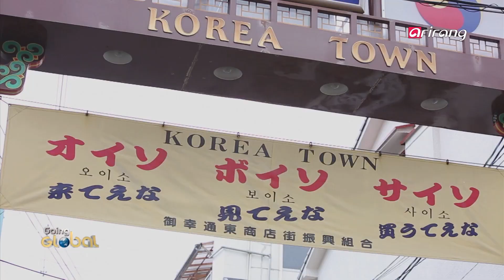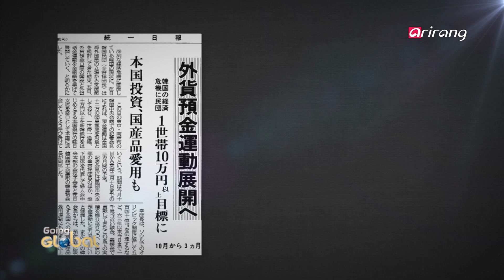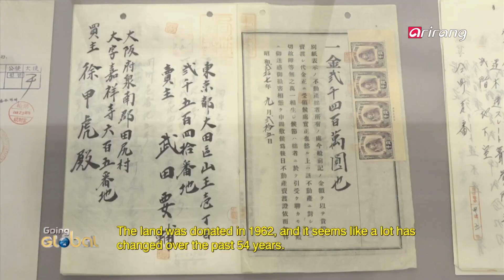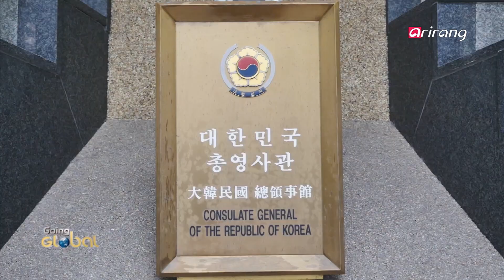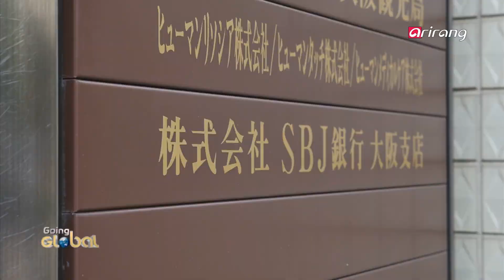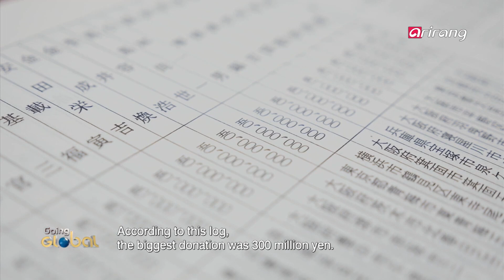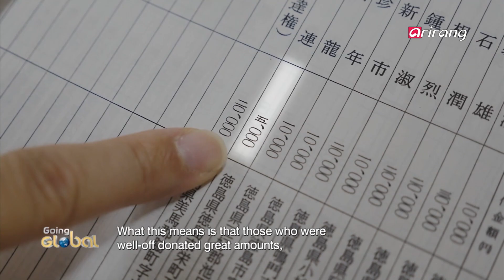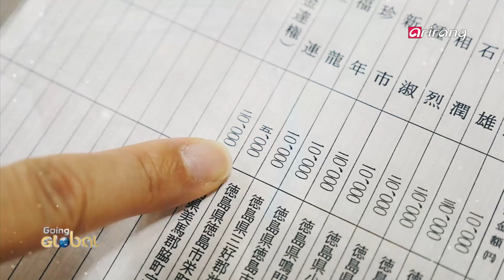Going Global(Ep.90) The Zainichi, the Korean-Japanese residents _ Part.1 _ Full Episode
In this week's Going Global, we cover the first of two episodes focusing on the Zainichi, the Korean-Japanese residents. This week, we highlight the Korean-Japanese's love for their motherland and their deeds, from clothing the Korean Olympic delegation in 1948 to remitting much-needed funds to Korea during the Asian Financial Crisis.

세계 속의 한국의 모습과 함께 세계인들을 만나보는 고잉 글로벌
일본에 살고 있는 한국인 자이니치들의 이야기를 이 주에 걸쳐 방송합니다.
첫 번째 시간, 한 세기가 넘도록 차별과 고난을 극복해 가며 남모르게 조국에 대한 사랑을 실천해 왔던 자이니치들의 삶을 조명해 봅니다.
1948년 런던 올림픽 선수단을 돕는 것으로부터 IMF까지 몸은 일본 땅에 있었지만 마음은 조국과 함께 했던 자이니치들의 이야기를 들어봅니다.